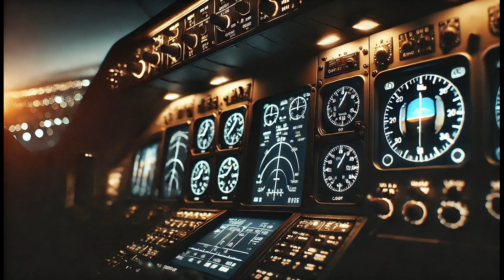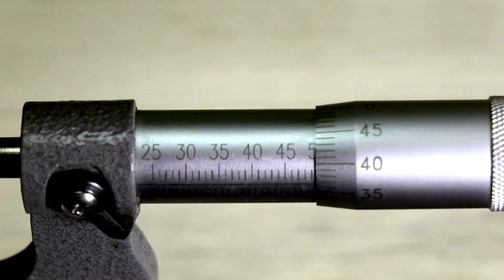Promethium Kya Hai | Promethium Element | Promethium Uses